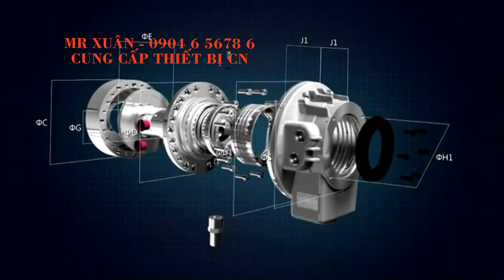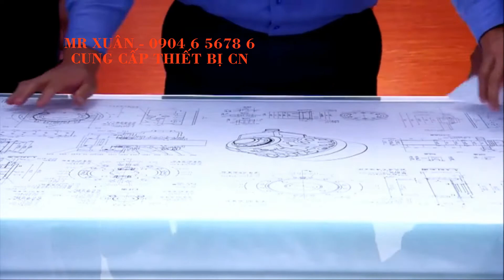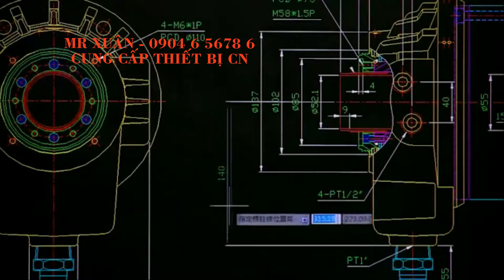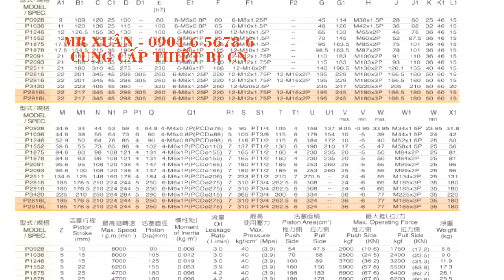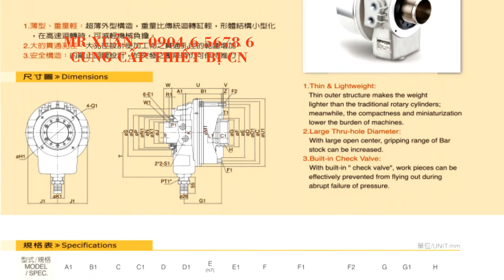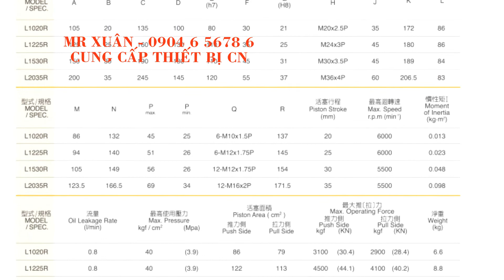XY LANH QUAY MÁY TIỆN CNC - MR XUÂN 0904 6 5678 6 ROTARY HYDRAULIC CYLINDER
1.Thiết bị đo - Thiết bị đo siêu âm: thiết bị cầm tay đo chiều dầy kim loại Defelsko – Mỹ, đo chiều dầy lớp phủ, lớp sơn, đo nhiệt độ, đo tốc độ, siêu âm phát hiện khuyết tật - Thiết bị đo điện tử: đo độ cứng, đo độ nhám, đo kiểm kích thước hình ảnh, so sánh độ nhám, đo độ bám dính bề mặt, đo panme, đồng hồ so, thước calip Mitutoyo - Nhật Bản, đo kéo nén, đo chièu sâu Metrology – Đài Loan, soi kim tương, đo chiều dầy, đo độ cao, đo 3D, đo đồng trục, cân bằng động dạng đứng và ngang Cemb - Italy, đo độ ẩm.

4.Dụng cụ cầm tay - Dụng cụ thường: kìm cắt nhựa, kìm cắt nhiệt, cảo tháo vòng bi, cờ lê lực, kìm cắt ống, chìa lục giác,.. - Dụng cụ khí nén, thủy lực: búa khí nén, dụng cụ đánh bóng khí nén, máy khoan sử dụng khí nén, dụng cụ sửa khuôn, súng phun sơn, hệ thống van vòi, đá mài… 5.Trang bị cho nhà xưởng cơ khí - Bàn làm việc, tủ để dụng cụ, giá để chuôi dao BT40, NT30, tủ để khuôn, bàn để chi tiết nặng, ê tô nguội, máy mài 2 đá, máy taro khí nén, máy khoan bàn, bàn granit,